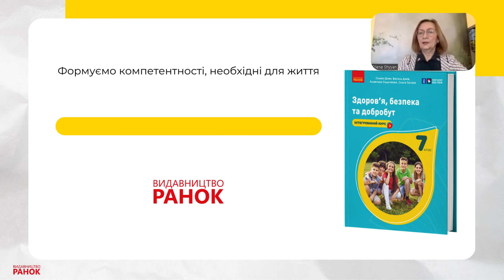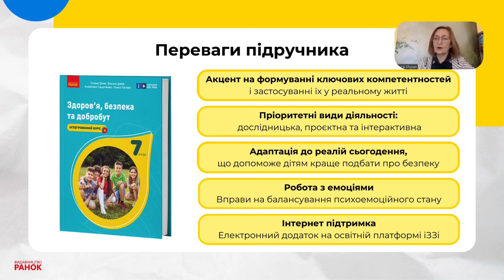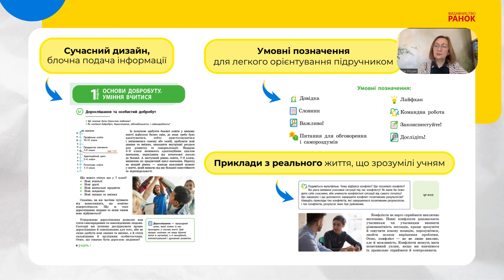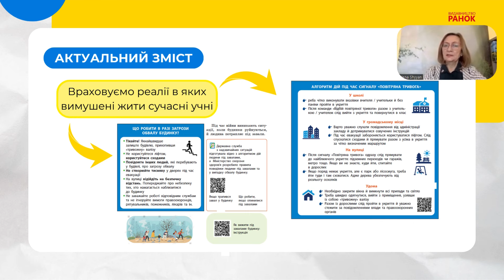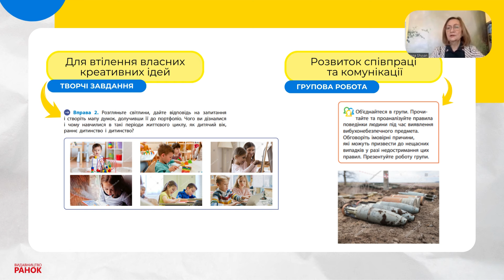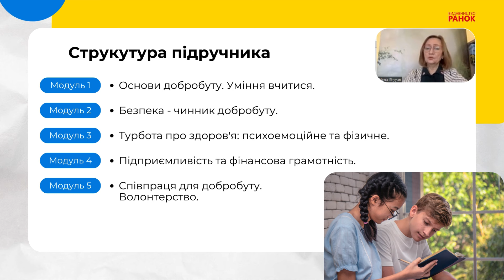«Здоров’я, безпека та добробут». 7 класу. Авт. Шиян О.І., Дяків В.Г., Седоченко А.Б., Тагліна О.В.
підручник інтегрованого курсу для 7 класу закладів загальної середньої освіти (конкурсний відбір 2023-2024 рр.)